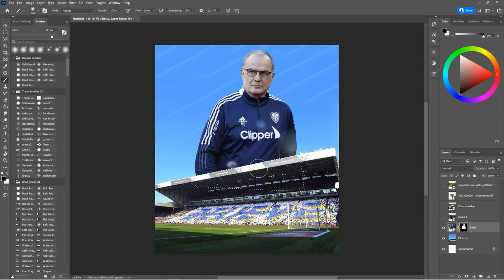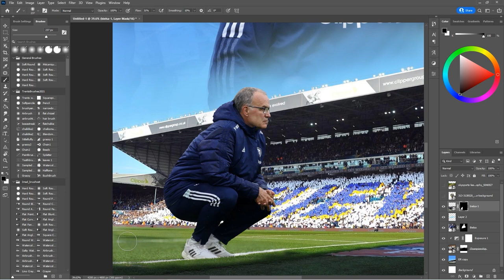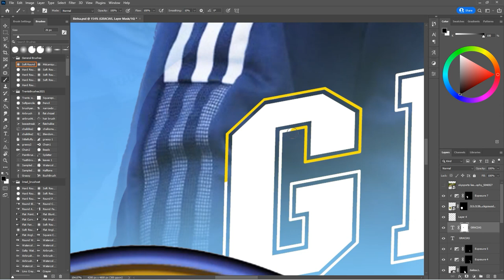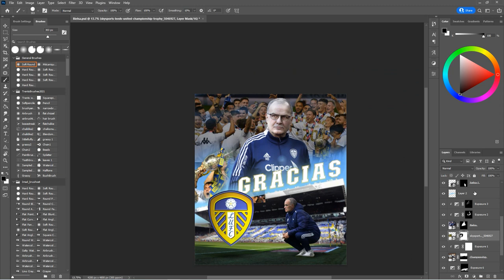A Tribute To MARCELO BIELSA | LEEDS UNITED | Photoshop 2022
A massive thank you to Marcelo Bielsa who brought the good times back to Leeds United. I create a Poster in Photoshop as a tribute

Hi, I am Digital Brown I provide free tutorials and digital art speed runs using Photoshop.

THE EPIC REACTOR:
If you have average photos that you want to be more... EPIC!!